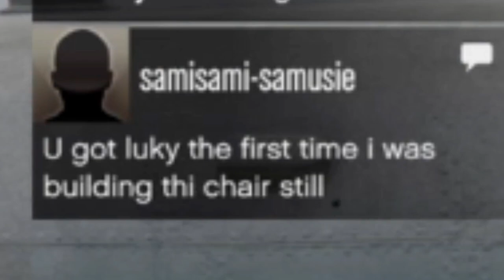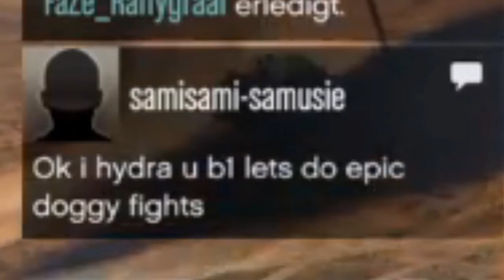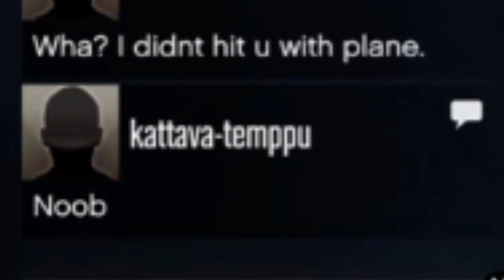"lets do epic doggy fights"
In diesem Video zeige ich euch eine Erfahrung, die ich vor ein paar Monaten in GTA erlebt habe. An sich nichts Besonderes, aber ich fand es ganz interessant und möchte euch das nicht vorenthalten.